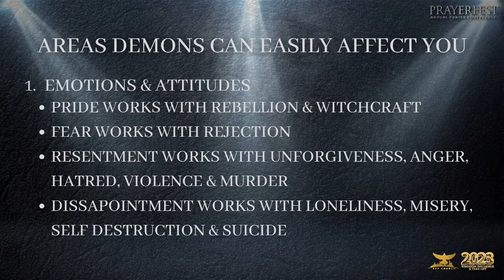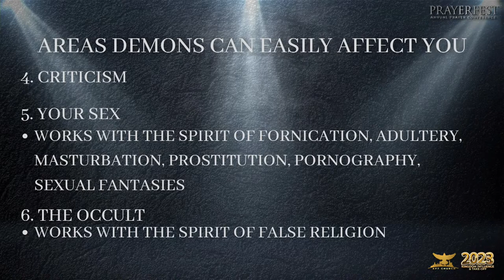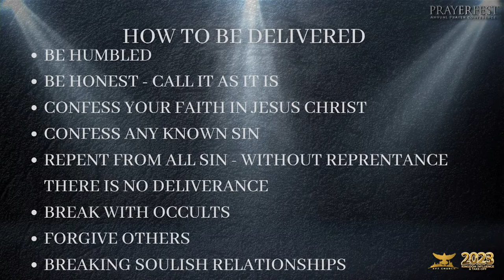DELIVERANCE FROM DEMONS | APOSTLE DOMINIC OSEI | PRAYERFEST | KINGDOM FULL TABERNACLE 2023